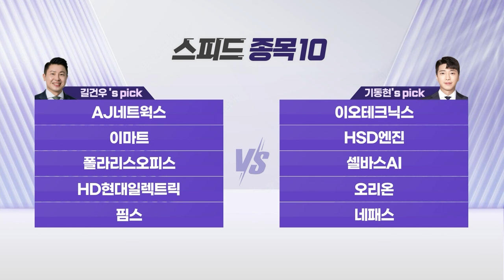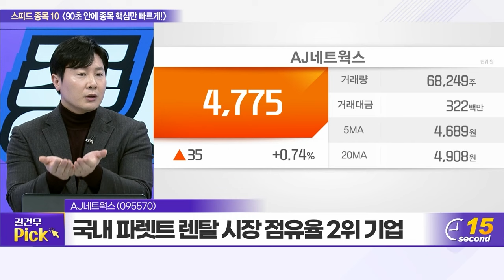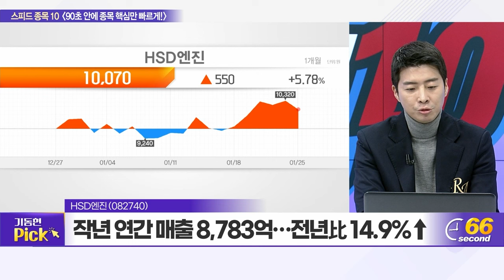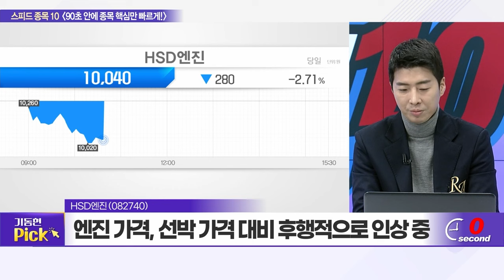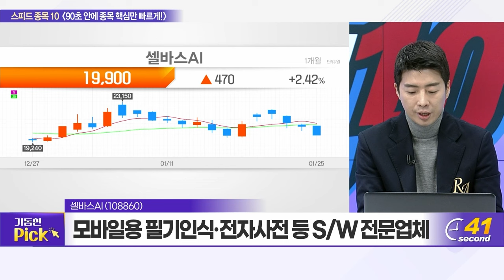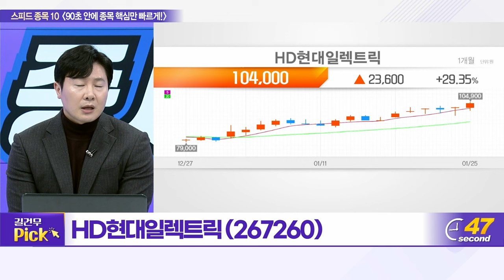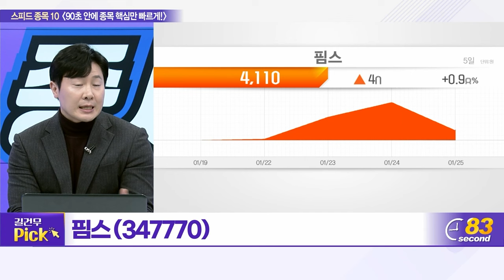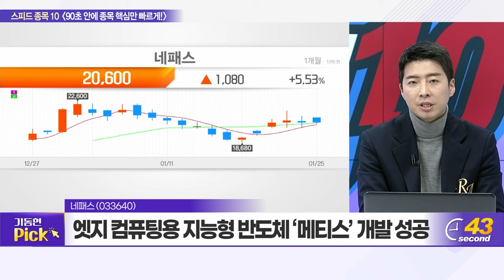AJ네트웍스, 이오테크닉스, 이마트, HSD엔진, 폴라리스오피스, 셀바스AI, HD현대일렉트릭, 오리온, 핌스, 네패스_스피드 종목 10 (20240125)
AJ네트웍스(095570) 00:54
이오테크닉스(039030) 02:35
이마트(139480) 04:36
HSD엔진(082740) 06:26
폴라리스오피스(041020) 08:12
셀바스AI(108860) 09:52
HD현대일렉트릭(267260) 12:11
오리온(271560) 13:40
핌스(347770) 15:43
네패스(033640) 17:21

하나마이크론(067310): 길건우의 TOP PICK
- 반도체 업황 회복 따라 올해 실적 전망치 상향
- 베트남 SK하이닉스 생산법인, 27년까지 물량 확보
- 올해 연간 매출 1.5조 달성 가능성 제기

네패스(033640): 기동현의 TOP PICK
- 엣지 컴퓨팅용 지능형 반도체 ‘메티스’ 개발 성공
- AI 반도체 핵심 패키징 기술 개발 국책과제 수행
- 삼성 주요 애플리케이션 프로세서 패키징 테스트